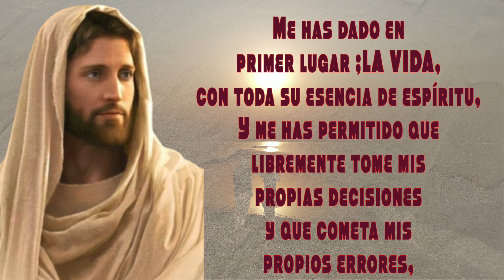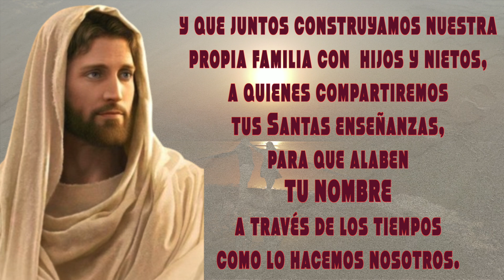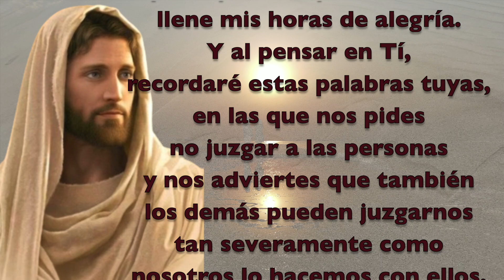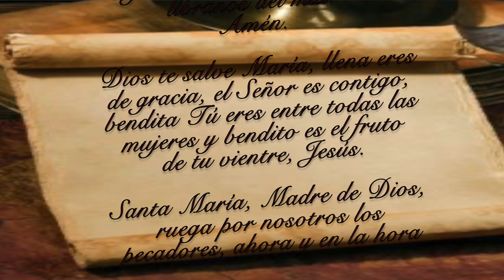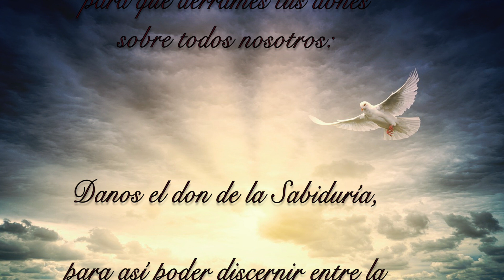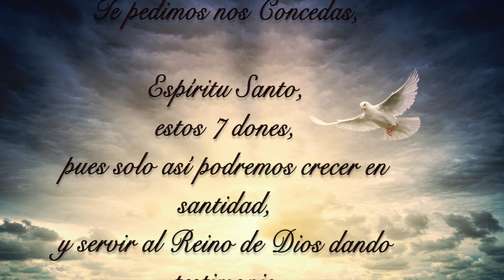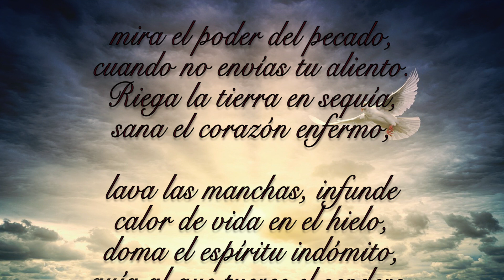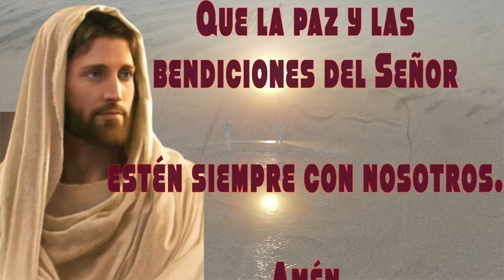ORACION DE LA MAÑANA DE HOY 22 SEPT🙏🏼 mateo 7 1-2 NO JUZGUEIS A LOS DEMAS SI NO QUEREIS SER JUZGADO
HERMOSA ORACIÓN DE LA MAÑANA
empieza tu día con optimismo, orando por un dia mejor, para la Gloria de Dios. CADA DÍA TENEMOS UNA NUEVA ORACIÓN.

Agregamos textos bíblicos, para una mejor meditación que te regresará la fe y esperanza en Dios nuestro Señor.

REZA TODOS LOS DIAS ESTA ORACIÓN, PARA QUE TE RECUERDE LO MUCHO QUE DEBEMOS CONFIAR EN DIOS Y DEJARLE TODO EN SUS. MANOS.

apóyanos con tus vistas y visitando esta información que es de gran interés para ti y que te ayudará mucho con tus streamings: (esta liga es confiable)

2)Activar la campanita 🛎 de notificaciones para que recibas nuevos videos,  el Rosario Diario es nuestro mejor aliado contra el enemigo y para combatir la maldad, y para recibir las muchas bendiciones que la Virgen nos dá con su gracia.

3) LIKE-ME GUSTA es muy importante para que Youtube nos recomiende.

4) COMPARTIR esta oración para ayudar a los demás en el crecimiento de la fé,  a veces creemos que no lo van a ver, pero Dios obra de maneras misteriosas.

5) COMENTAR, es muy bonito pedir en esta oración para obtener las gracias y bendiciones de Dios Nuestro Señor.

Canal Secundario de Cantos a María y Jesús
TEMA DE ESTA ORACION
EN LAS MANOS DE MARIA
CORTESIA DE LALO VILLA.